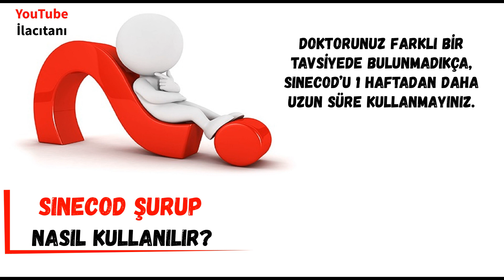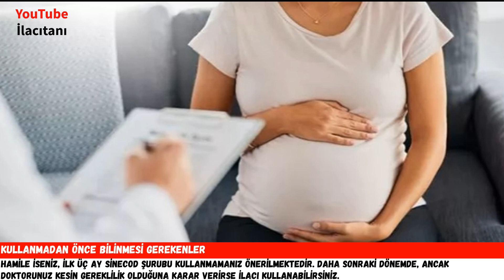SİNECOD ŞURUP (Butamirat) Nedir, Niçin Kullanılır, Nasıl Kullanılır, Yan Etkileri Nelerdir?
Bu videoda SİNECOD ŞURUP  hakkında bilmek istediğiniz tüm bilgileri, ilacın prospektüsünden faydalanarak ve görsellerle destekleyerek, akıcı ve sade bir dille sizler için bir araya getirdim. iyi seyirler...

0:00 SİNECOD ŞURUP  Kutu İçeriği ve Etken Maddesi
0:44 SİNECOD ŞURUP  Nedir Ne İçin Kullanılır?
0:58 SİNECOD ŞURUP  Nasıl Kullanılır?
1:38 SİNECOD ŞURUP  Kullanmadan Önce Bilinmesi Gerekenler
2:48 SİNECOD ŞURUP  Yan Etkileri Nelerdir?

İlaç tanıtım videoları ilaçların kullanımları hakkında genel bilgi vermek için, ilaçların prospektüslerinden yola çıkılarak hazırlanmıştır, *REKLAM İÇERMEZ*. Bu kanalda verilen bilgilerin eksik, hatalı veya güncellenmemiş olmasından ve uygulanmasından oluşacak zararlardan kanal sahibi sorumlu tutulamaz.  İlaç kutusunda bulunan prospektüsler daha geniş ve güncellenmiş bilgi içerirler. Lütfen doktorunuza danışmadan hiçbir ilaç kullanmayınız !

Teşekkürler.

Thanks.